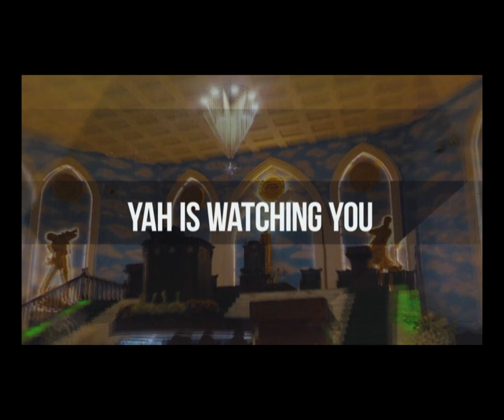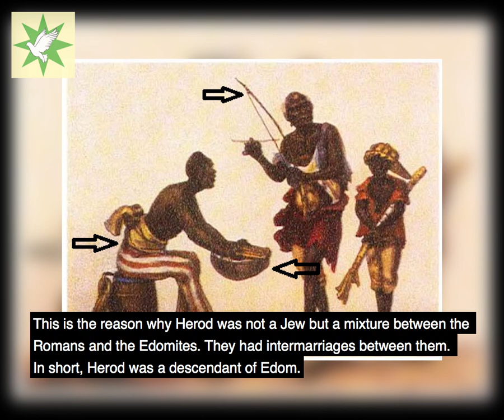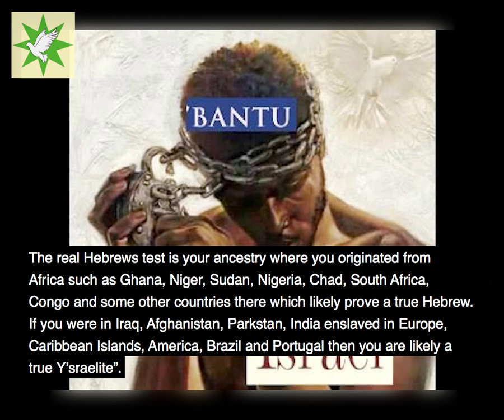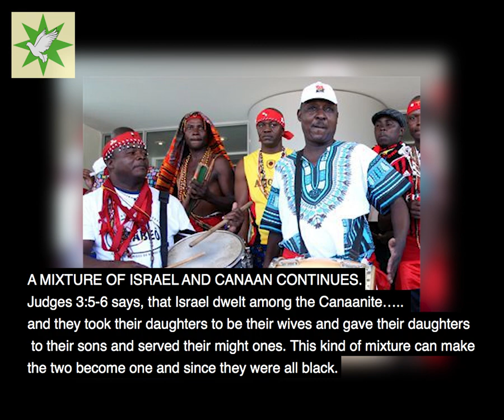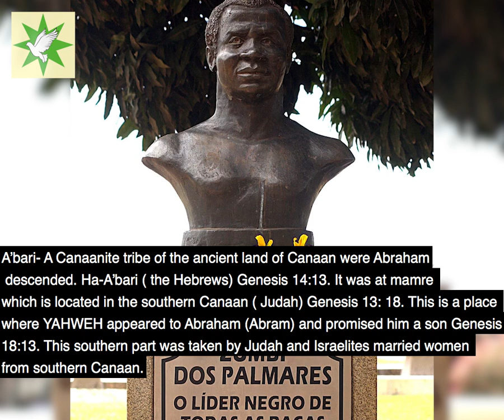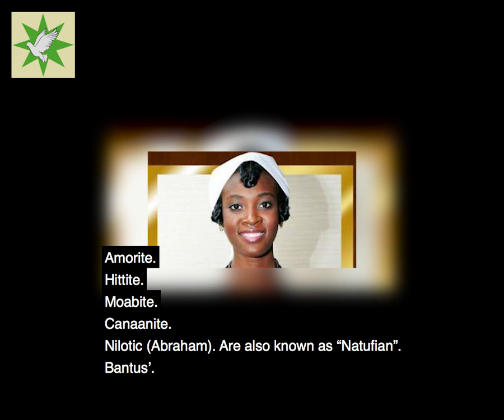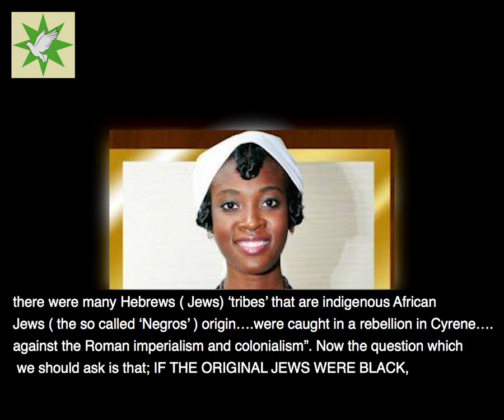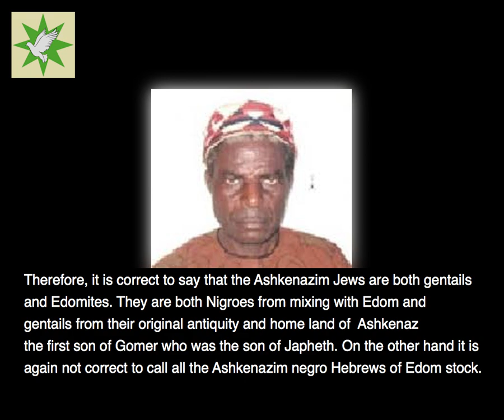BANTU TRUE STORY OF THE HEBREWS ISRAELITES HAS NEVER BEEN TOLD